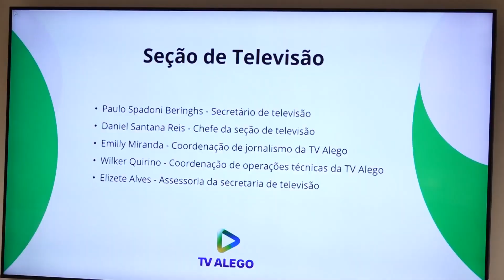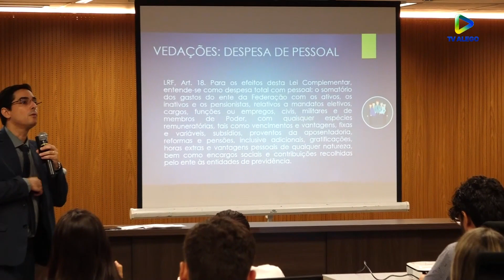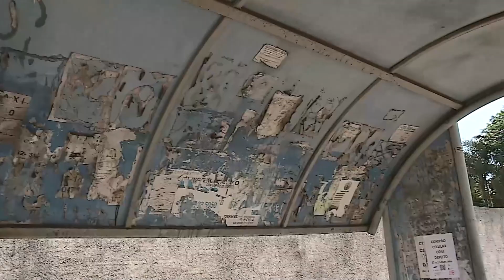Agora Goiás, com Jordevá Rosa - Edição de 07/12/2023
NESTA EDIÇÃO, VOCÊ CONFERE:

01 – A DEPUTADA BIA DE LIMA REALIZOU ONTEM SESSÃO SOLENE EM HOMENAGEM AOS 63 ANOS DE FUNDAÇÃO DA UNIVERSIDADE FEDERAL DE GOIÁS (UFG), COM A ENTREGA DO CERTIFICADO DE MÉRITO LEGISLATIVO A DIVERSAS PERSONALIDADE QUE INTEGRAM O CORPO ESTUDANTIL E TÉCNICO DA INSTITUIÇÃO. VAMOS CONFERIR.

02 – ENTREVISTA
YARA NUNES - SECRETÁRIA ESTADUAL DE CULTURA
GOIÁS É UM ESTADO COM UMA RIQUEZA CULTURAL ENORME QUE PRECISA SER ESTIMULADA. PARA PENSAR POLÍTICAS PÚBLICAS DIRECIONADAS AO SETOR, ACABA DE SER REALIZADA A CONFERÊNCIA ESTADUAL DE CULTURA, QUE REUNIU PARTICIPANTES DE DIVERSOS MUNICÍPIOS DE GOIÁS. A FIM DE FAZER UM BALANÇO DESSE EVENTO E FALAR SOBRE OS RUMOS CULTURAIS DE NOSSO ESTADO, RECEBEMOS A SECRETÁRIA ESTADUAL DE CULTURA, YARA NUNES.

03 – E VAMOS FALAR DOS TRABALHOS REALIZADOS PELAS COMISSÕES AQUI DA CASA? ONTEM TEVE REUNIÃO DA COMISSÃO DE FINANÇAS, QUE É PRESIDADA PELO DEPUTADO RENATO DE CASTRO.

04 - SOB COMANDO DO DEPUTADO TALLES BARRETO (UB), A COMISSÃO DA CRIANÇA E ADOLESCENTE DA ASSEMBLEIA LEGISLATIVA DE GOIÁS APROVOU SETE PROJETOS EM REUNIÃO, NESTA QUARTA-FEIRA. OS DETALHES COM DANIELA MELO.

05-  O DEPUTADO LINEU OLÍMPIO (MDB) COMANDOU, NA TARDE DESTA QUARTA-FEIRA, UM ENCONTRO DA COMISSÃO DE MINAS E ENERGIA SEDIADA NA SALA DAS COMISSÕES DA ASSEMBLEIA LEGISLATIVA DE GOIÁS (ALEGO). NA PAUTA DO DIA CONSTAVAM DUAS MATÉRIAS.

06 -  PRESIDIDA PELO DEPUTADO DELEGADO EDUARDO PRADO, A COMISSÃO DE SEGURANÇA PÚBLICA ESGOTA PAUTA E APROVA QUATRO PROPOSTAS NA ÚLTIMA REUNIÃO PARLAMENTAR DE 2023. A REUNIÃO OCORREU ONTEM E OS RESULTADOS FORAM MUITO POSITIVOS.

07 – ENTREVISTA
ROBERTO CYSNEIRO – ADVOGADO
SÃO RECORRENTES AS CONTENDAS ENTRE CLIENTES E OS PLANOS DE SAÚDE. ESSAS INSTITUIÇÕES, MUITAS VEZES, RECUSAM-SE A REALIZAR PROCEDIMENTOS COMO EXAMES, CIRURGIAS OU COLOCAM O PACIENTE EM LONGAS FILAS DE ESPERA PARA UMA SIMPLES CONSULTA. QUAIS AS OBRIGAÇÕES DOS PLANOS DE SAÚDE E COMO VOCÊ PODE INICIAR UMA DISPUTA JUDICIAL PARA COBRAR SEUS DIREITOS? PARA RESPONDER A ESTA E A OUTRAS PERGUNTAS, RECEBEMOS UM ADVOGADO ESPECIALISTA NO ASSUNTO, ROBERTO CYSNEIRO.

08 - POR PROPOSIÇÃO DO DEPUTADO JOSÉ MACHADO (PSDB) EM CONJUNTO COM O PRESIDENTE DA CASA, BRUNO PEIXOTO (UB), A ASSEMBLEIA LEGISLATIVA DE GOIÁS HOMENAGEOU OS PERITOS CRIMINAIS EM SESSÃO SOLENE NA NOITE DE TERÇA-FEIRA. A SOLENIDADE CELEBROU O DIA DEDICADO À CATEGORIA, 4 DE DEZEMBRO, INSTITUÍDO POR SER A DATA DE NASCIMENTO DO PATRONO DA PERÍCIA CRIMINAL NO BRASIL, OTACÍLIO DE SOUZA FILHO.

09 – NESTA MESMA SESSÃO, O DEPUTADO JOSÉ MACHADO ENTREGOU MEDALHAS DO MÉRITO LEGISLATIVO PEDRO LUDOVICO TEIXEIRA PARA DIVERSAS PERSONALIDADES GOIANAS. VAMOS VER.

10 - A ASSESSORIA ADJUNTA DE ATIVIDADES CULTURAIS DA ASSEMBLEIA LEGISLATIVA DO ESTADO DE GOIÁS REALIZA A FEIRA DAS MÃES EMPREENDEDORAS. O EVENTO TEVE INÍCIO ONTEM E SEGUE ATÉ HOJE ÀS CINCO DA TARDE. VISITANTES E SERVIDORES DA CASA DE LEIS PODERÃO ADQUIRIR PRODUTOS VARIADOS E GULOSEIMAS EM 25 BARRACAS.

11-  O PRESIDENTE DA ASSEMBLEIA LEGISLATIVA DE GOIÁS, DEPUTADO BRUNO PEIXOTO, LANÇOU ONTEM A CAMPANHA NATAL DAS MÃES. A AÇÃO SOLIDÁRIA CONSISTE NA ARRECADAÇÃO DE CESTAS BÁSICAS, QUE SERÃO DOADAS PARA AS FAMÍLIAS CARENTES DE GOIÂNIA, NA VÉSPERA

 12- SANTIAGO GRACIANO – CANTOR SERTANEJO

AGORA, VAMOS RECEBER UM JOVEM CANTOR, 22 ANOS DE IDADE. ELE COMEÇOU A SE INTERESSAR PELA MÚSICA AOS 10. JÁ PASSOU POR DUAS DUPLAS SERTANEJAS E HOJE CANTA SOLO ANIMANDO OS BARES DE GOIÂNIA. ESTÁ CONOSCO SANTIAGO GRACIANO.

Mais sessões, reportagens e entrevistas na programação da TV ALEGO - canal digital 3.2.   Siga a TV ALEGO no Instagram: @tvalegooficial.